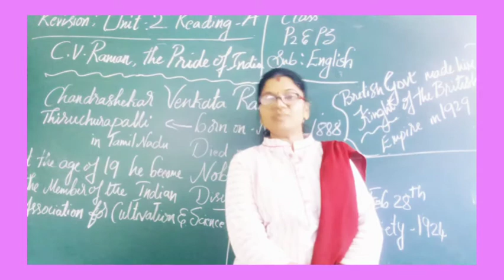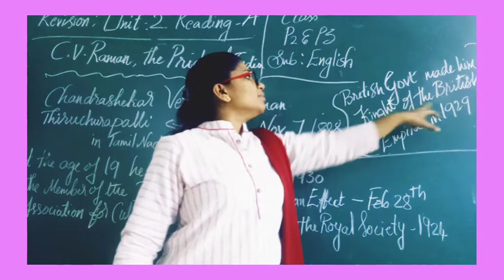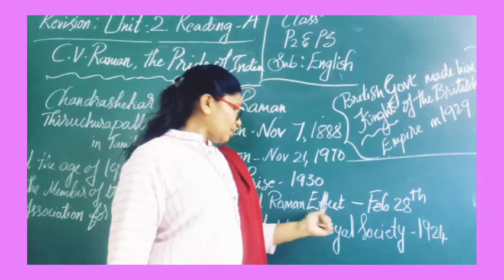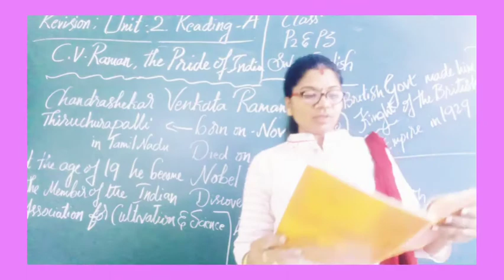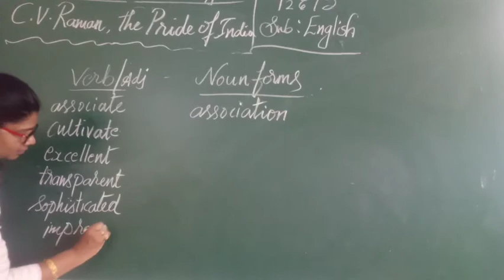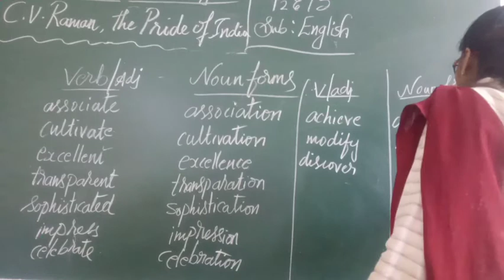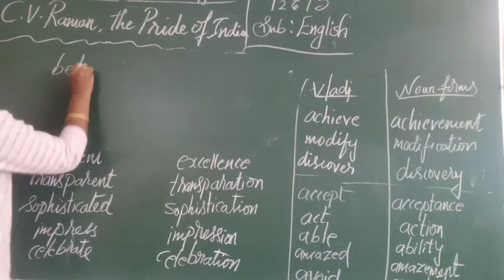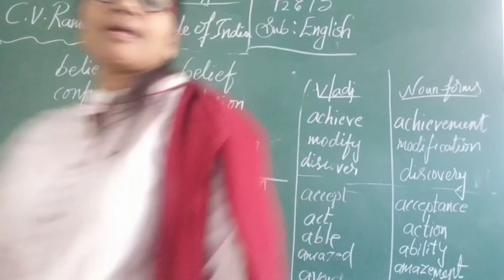unit-2 (R-A)revision video